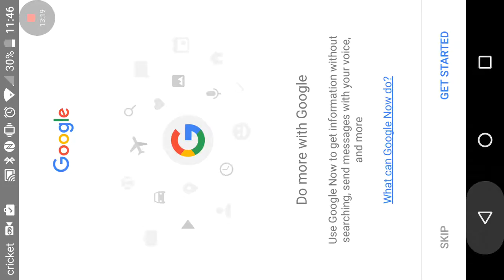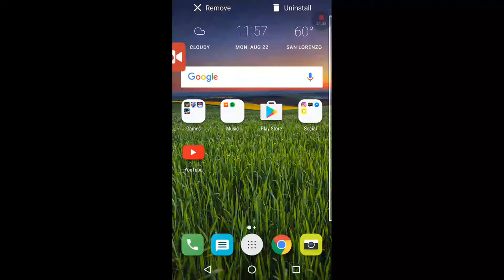Battle Monkeys Gameplay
Sorry if it's loud we had monkeys in our house